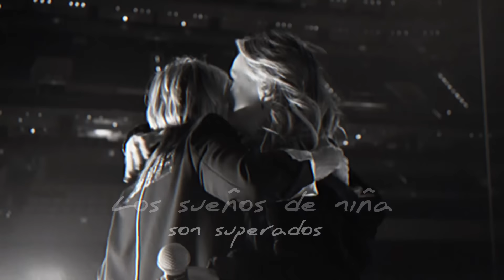En Los Zapatos De Fey - La Fuerza Del Destino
Que hermoso es ser acompañada por el arte de esos seres que te inspiraron a soñar … 🫶🏻 Gracias ​⁠ @ana_torroja por tú belleza de alma,  por compartir tú energía , tú talento y nuestro lugar favorito el escenario , un momento que se quedará en mi alma para siempre !!! ⚡️🎤🩵